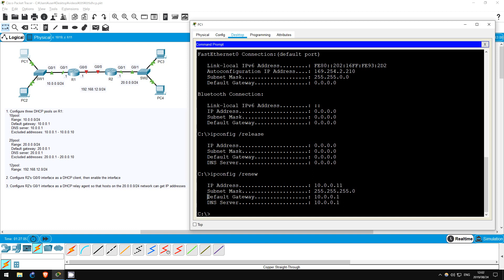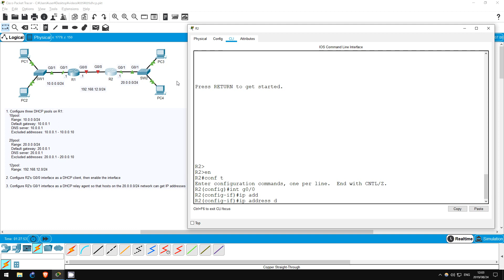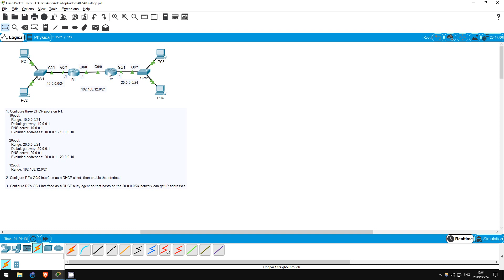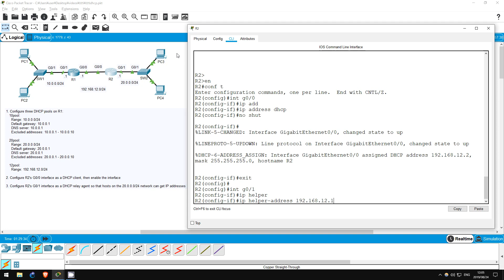FREE CCNA Lab 035: DHCP (Dynamic Host Configuration Protocol)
💯ExSim + NetSim ← get BOTH for a discount!
📗Boson Courseware ← Boson's COMPLETE CCNA Courseware

In this free CCNA/CCENT lab you will perform DHCP (Dynamic Host Configuration Protocol) server, client, and relay agent configuration.

Cryptocurrency Addresses

Bitcoin: bc1qxjpza7nx46e8a2rtz6vkcrvxx9mfjnufdrk0jv
Ethereum: 0x08B4325b1B99B05d850A3bfCd4A6620D770cfB64